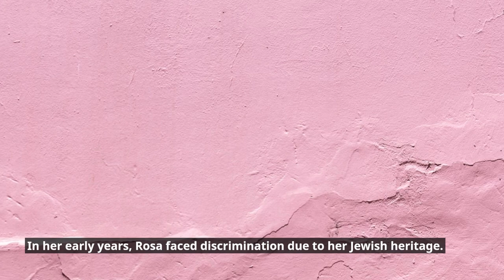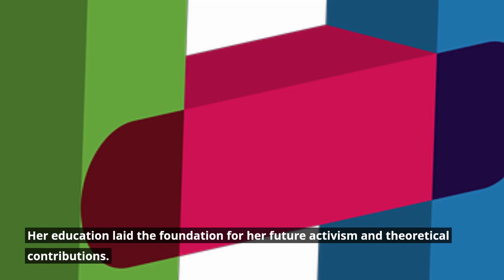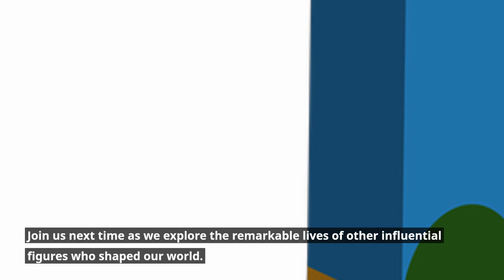Rosa Luxemburg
Delve into the inspiring life of Rosa Luxemburg, a fearless revolutionary, Marxist theorist, and advocate for social justice in this compelling biography video. Join us as we uncover the remarkable journey of a woman whose ideas and activism left an indelible mark on the course of history.

In this video, you'll explore the multifaceted aspects of Rosa Luxemburg's life:

**Early Years:** Discover Rosa's upbringing in Poland, her passion for learning, and her early involvement in socialist and revolutionary movements.

**Marxist Theorist:** Explore her contributions to Marxist theory, including her critique of capitalism and imperialism.

**Political Activism:** Follow her tireless efforts to promote workers' rights, her leadership in the Spartacus League, and her advocacy for non-violent, mass-based movements.

**Women's Rights:** Learn about Rosa's commitment to women's suffrage and gender equality, a crucial aspect of her activism.

**Imprisonment:** Understand the challenges she faced, including imprisonment during World War I for her anti-war activities.

**Legacy:** Reflect on the enduring influence of Rosa Luxemburg's ideas and her status as a symbol of resistance and social justice.

Join us as we celebrate the life and legacy of Rosa Luxemburg, a true revolutionary whose ideas continue to inspire generations of activists and thinkers.